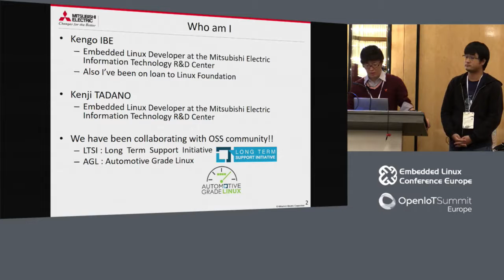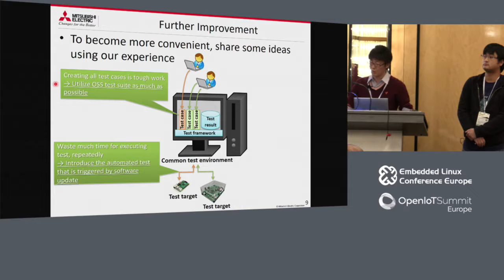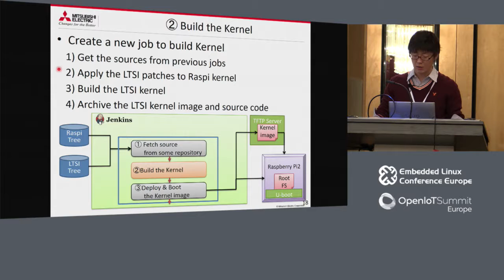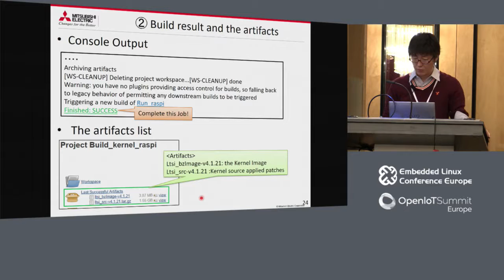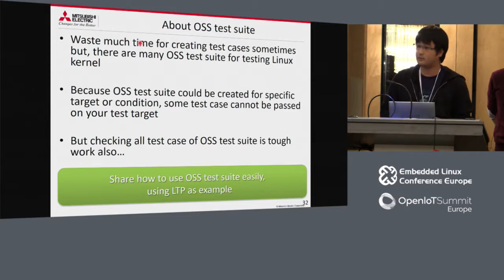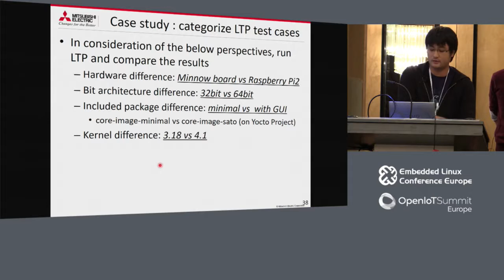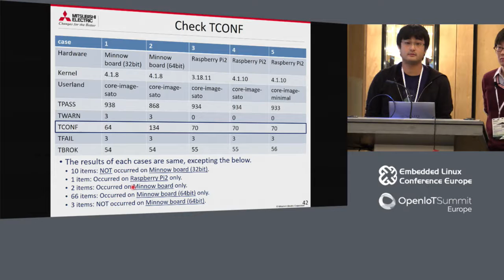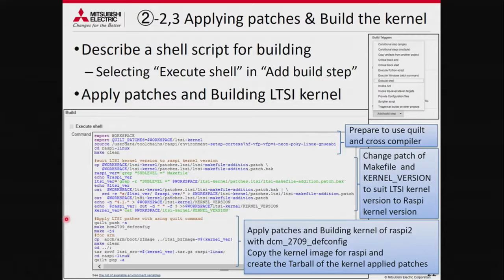Continuous Integration and Autotest Environment Using Fuego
Continuous Integration and Autotest Environment Using Fuego - Kenji Tadano & Kengo Ibe, Mitsubishi Electric

LTSI (Long Time Support Initiative) launched a Jenkins-based Test Automation Project: "Fuego". In ELCE 2015, we have presented it that is known as "LTSI Test Project" at that time, and shared how to customize the framework. Now Fuego is also used in AGL (Automotive Grade Linux) project and get more attention from many developers. To develop stable commercial products rapidly, it is necessary to have a common environment that can be used for testing and releasing Linux kernel automatically. We are developing such an environment using Fuego. Also, we sorted out how to utilize OSS test suites such as LTP on Fuego for ensuring the quality. To use Fuego effectively, we will share how to develop continuous integration and autotest environment and utilize OSS test suites, based on our experience.

About Kengo ibe

Kengo Ibe has been working in Mitsubishi Electric corp. as a Software Engineer since 2012. He is jointing LTSI (Long Term Support Initiative) and AGL (Automotive Grade Linux) of Linux Foundation projects.